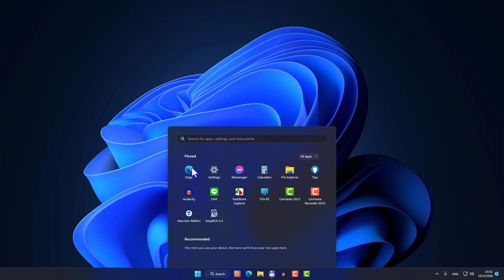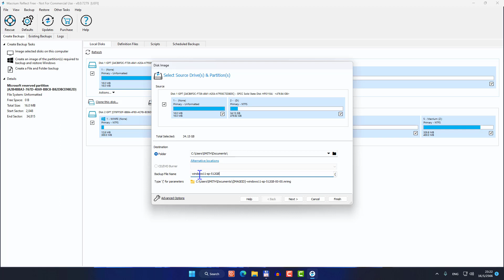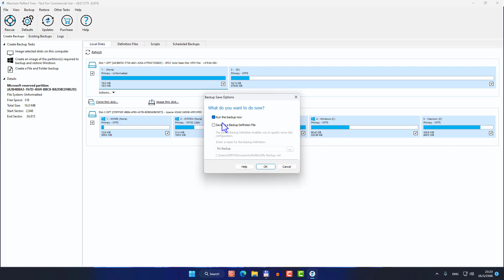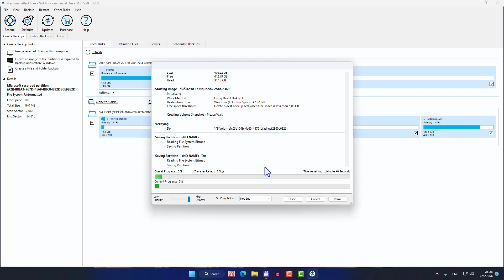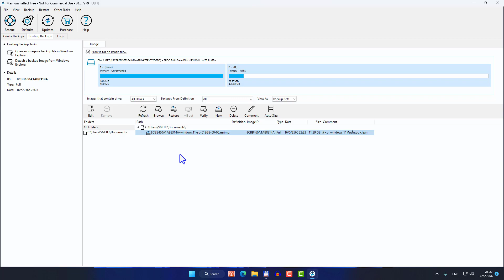Macrium Reflect โคลนดิสก์เป็นไฟล์ Image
แสดงการใช้โปรแกรม Macrium Reflect เพื่อโคลนดิสก์เป็นไฟล์ Image เพื่อการสำรอง หรือเพื่อการย้าย Windows จาก HDD/SSD ไปยัง SSD ใหม่ ที่มีความจุมากกว่า ที่อาจจะไม่สะดวกในการโคลนดิสก์สู่ดิสก์